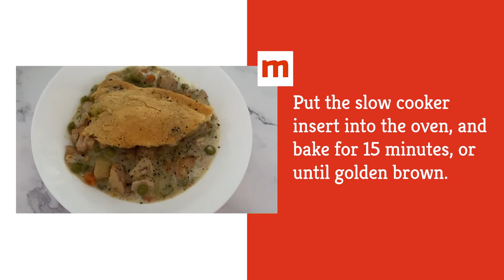Easy Slow Cooker Chicken Pot Pie Recipe